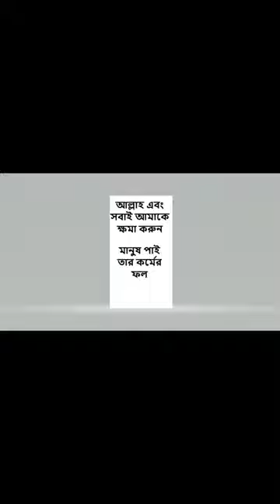dr Zafrullah Chowdhury er janeja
dr Zafrullah Chowdhury er janeja dr Zafrullah one of the most popular person
in bangladesh one of the good person but nustic